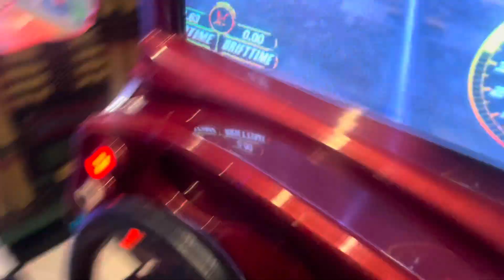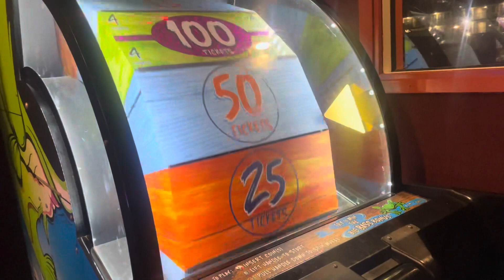Emilly turns 3